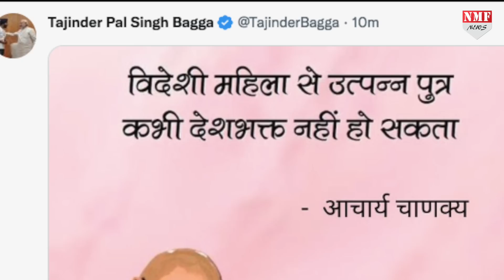भारतीय सेना पर Rahul Gandhi के बयान पर BJP के साथ साथ आम जनता भड़की।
rishabh
anchal